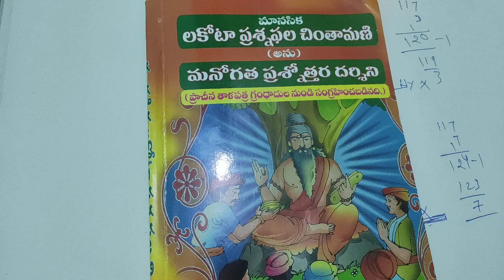kkr VS pbks MATCH PREDICTION IN TELUGU | ASTROLOGY IPL | WHO WILL WIN IPL | జ్యోతిష్యం | rama true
astrology ipl